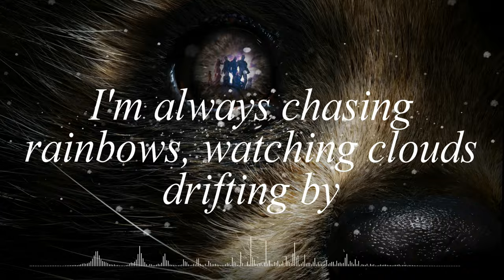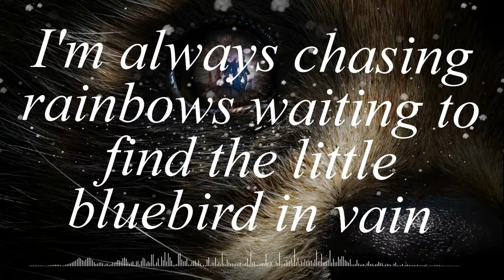Guardians Of The Galaxy Volume 3 (GOTG) Song no. 7 with lyrics | Chasing Rainbows | Alice Cooper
Hey Guys !!!  Listen to the OG song from GOTG Volume 3...  Hope You Will Like It !!!

"I'm Always Chasing Rainbows" by Alice Cooper (1976) plays on the Bowie while the Guardians are away. It could be assumed that the Guardians left this playing so that Rocket would have music to listen to, even though he was barely conscious.